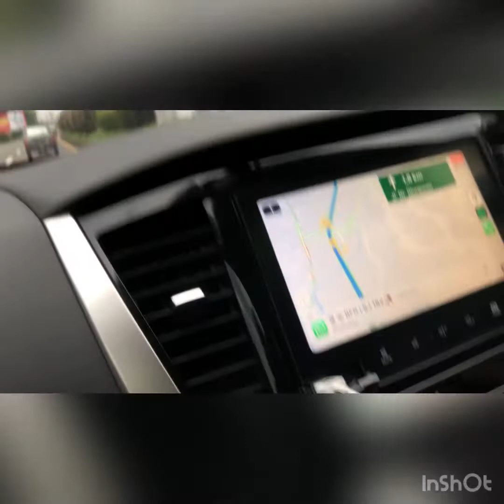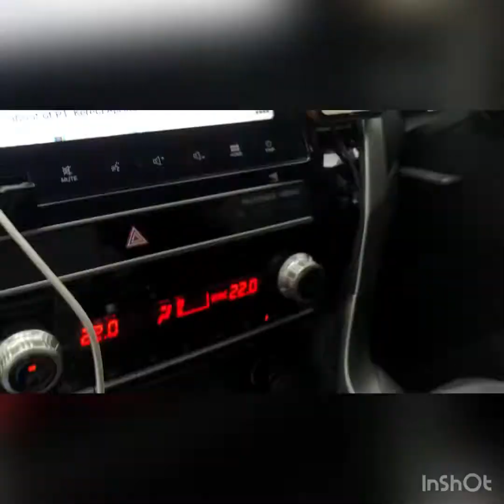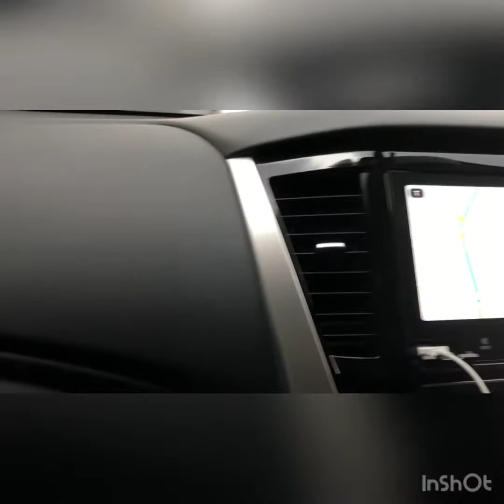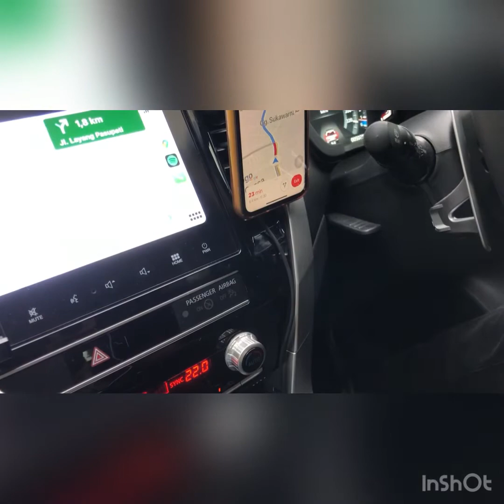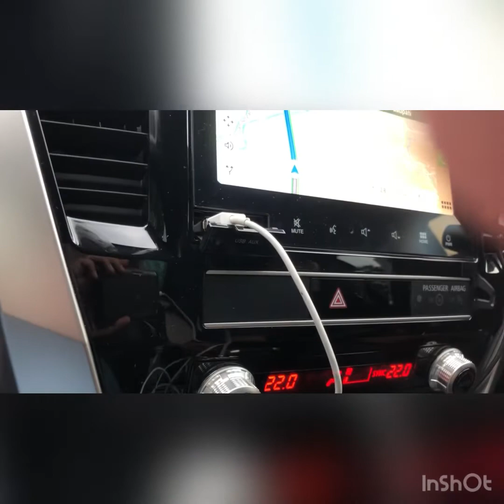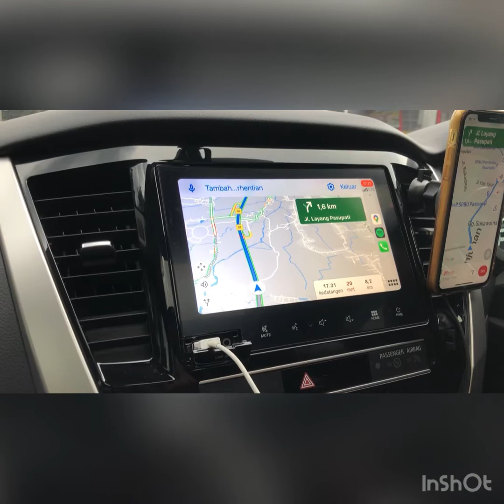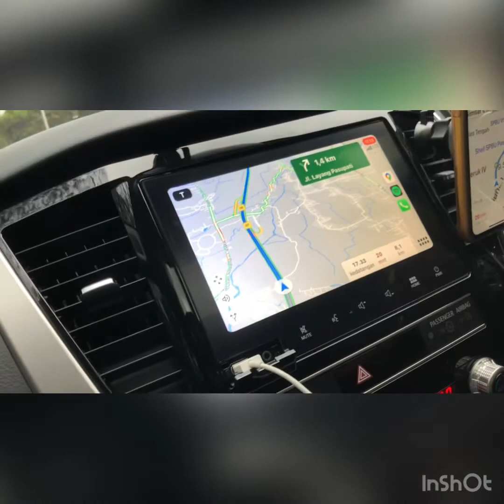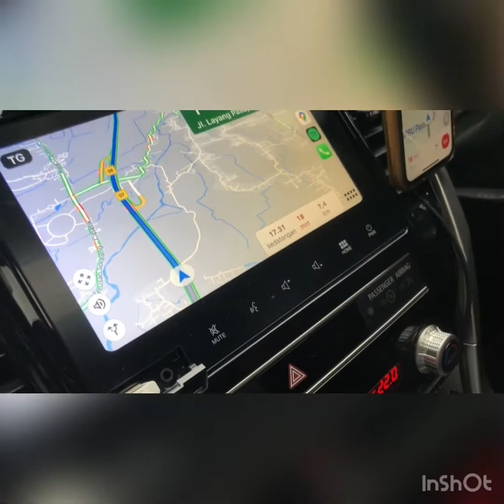Top speed All New Pajero Sport Dakar at Tol Pasteur